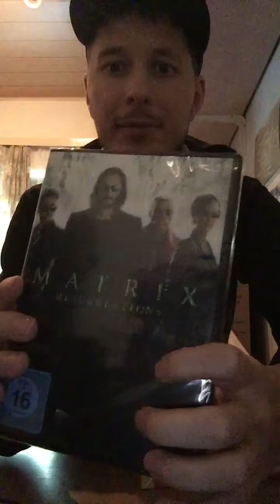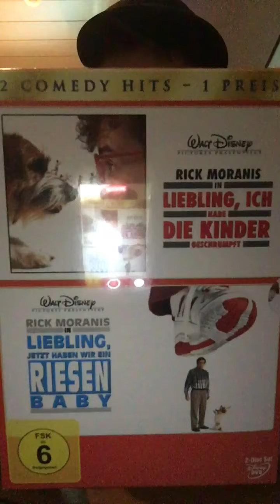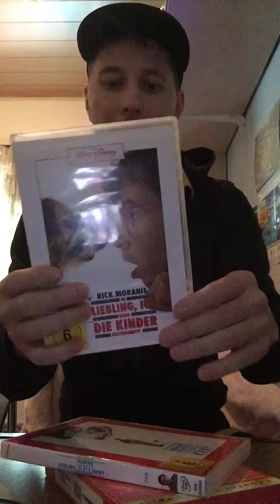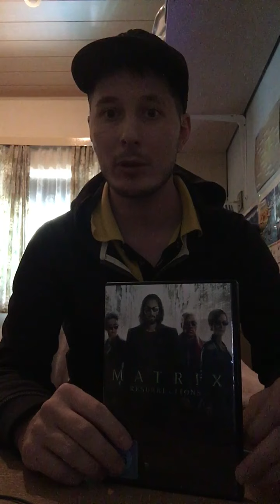Unboxing Nr. 52